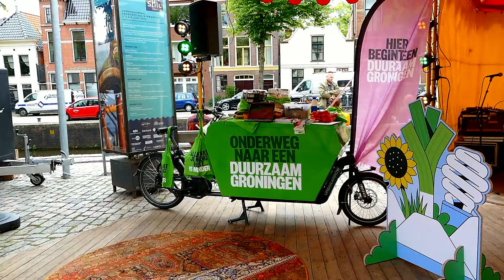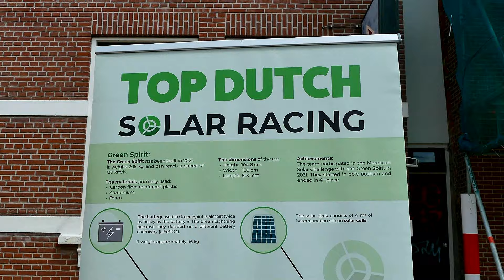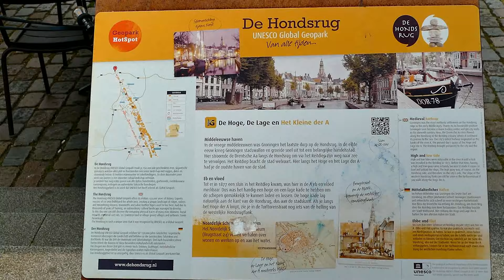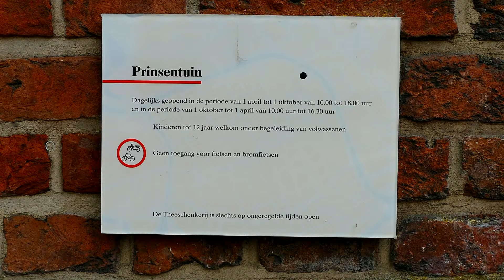GroningenSail 07 06 2024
leuk GroningenSail met al die schepen , ook op andere plaatsen door de stad .Sommige straks ook te zien in DelfSail...